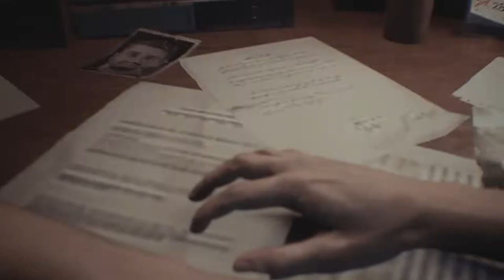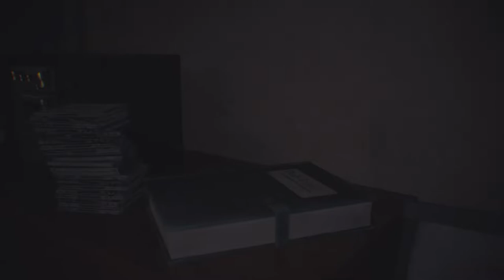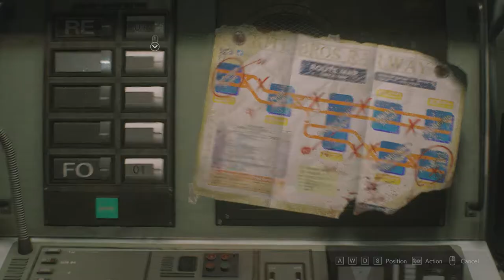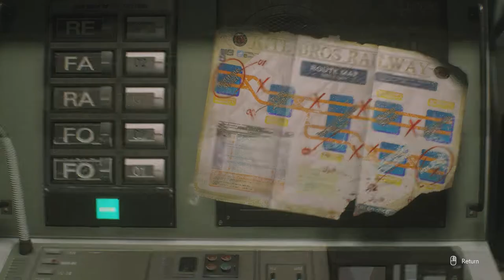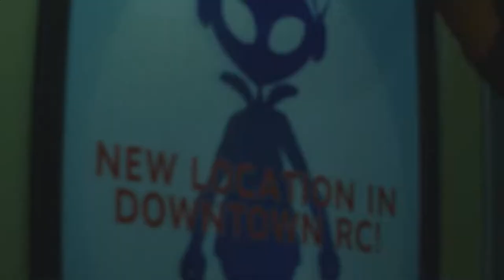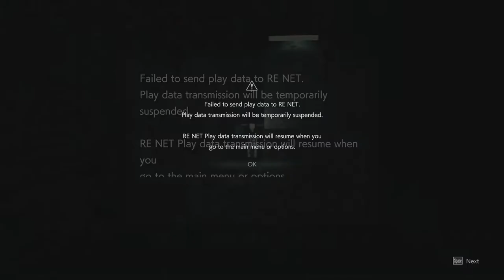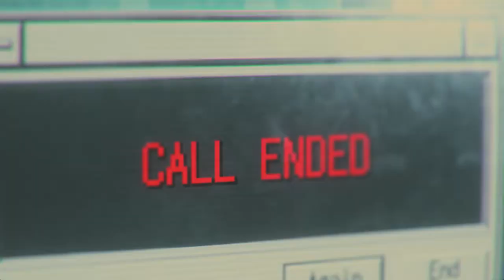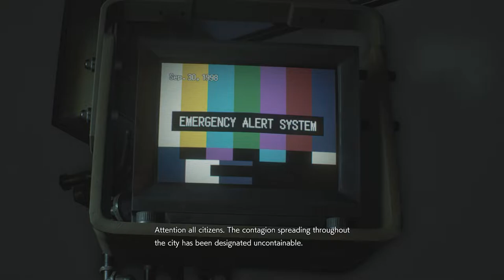Resident Evil 3 Remake - FULL 4 HOUR GAMEPLAY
Resident Evil Full 4 Hour Gameplay